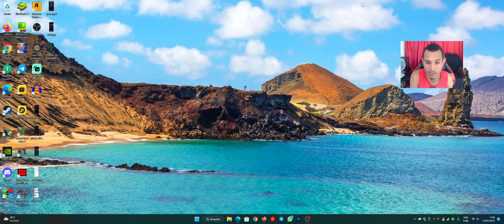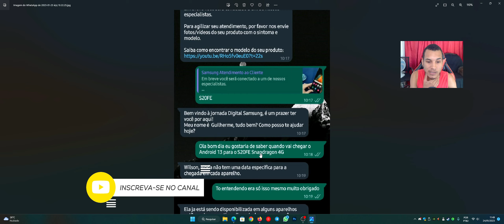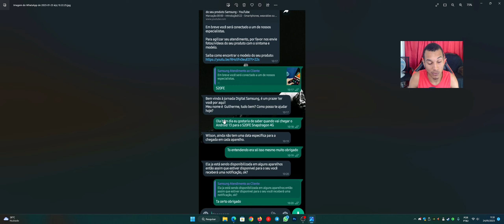GALAXY S20FE SNAPDRAGON QUANDO VAI RECEBER O ANDROID 13 ONE UI 5.0? (Confira)